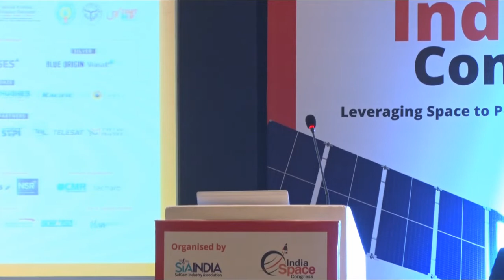Day 3, Track 4: Leveraging dual use capabilities for National Security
As the procurement of Space capabilities for defence gains traction different perspectives emerge. What kind of agility needs to be built up into these capabilities. Can some of the requirements be moved from Capex to Opex? Would procurement of commercial services entail a set of hardening norms to make them suitable for defence needs? How can Defence offsets be leveraged for enhancing the existing civil space capabilities for military procurements? The Civil Military fusion has worked for the growth of the space sector in many nations. What should be our nation’s strategy?
Chair & Moderator: Lt. Gen PJS Pannu (Retd), Former Deputy Chief, IDS and Distinguished Fellow USI
Speakers:
● Col KV Kuber, Director (Aerospace and Defence), Ernst & Young
● Mr. Vishal Kanwar, Exec Dir, Aerospace & Defence, PwC.
● Ms. Kriti Upadhyay, Founder, Indus Tech Council
● Mr. SaikrishnaBudamgunta, Founder, Saptang Labs